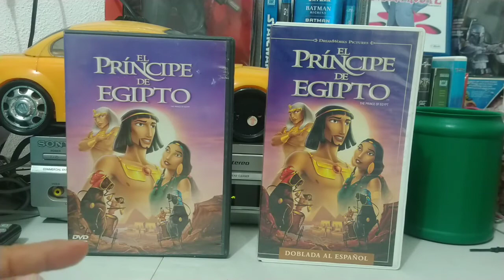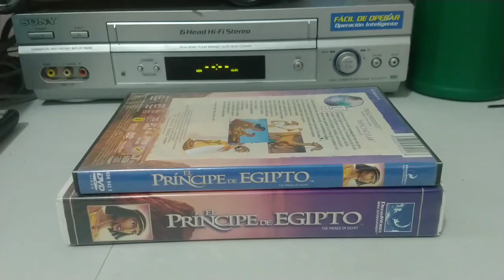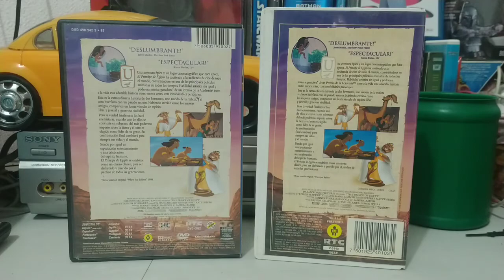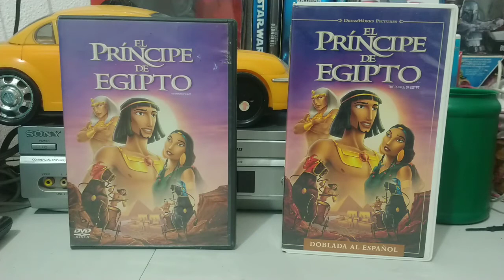El príncipe de Egipto dvd vs vhs Comparación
Comparación de el príncipe de Egipto dvd vs vhs Comparación de imagen